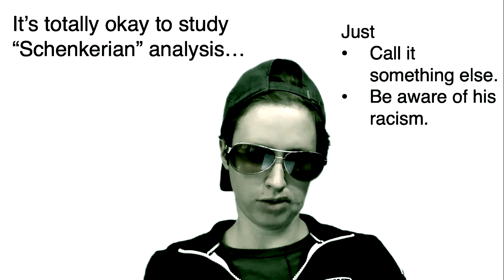Get Schenkerian Analysis today! (Limited-time offer, act fast!)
The analytical method that practically pays for itself (if only).

(Since I know anyone with ears is probably gonna ask what the music is [and since Tina S is a BADASS]